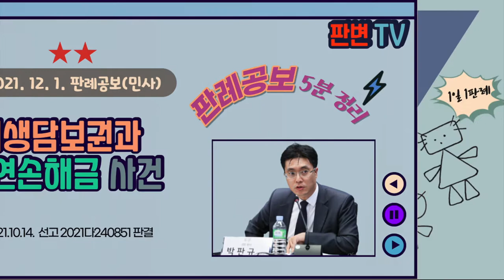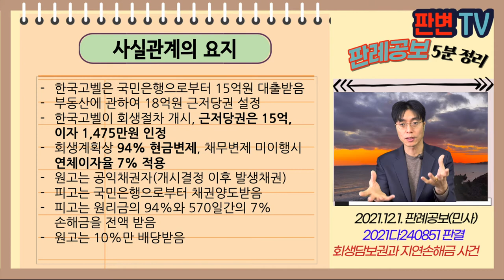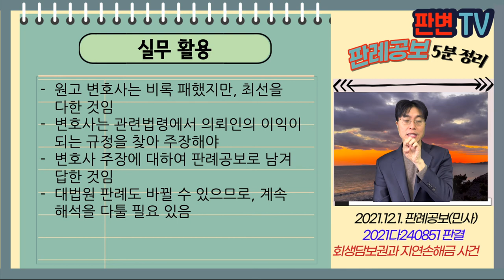회생담보권과 지연손해금 사건 [21.12.1.자 판례공보(민사)]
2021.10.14. 선고 2021다240851 판결
부당이득금

원고 회생 공익채권자(상고인)
피고 자산유동화회사

상고기각

한국고벨은 국민은행으로부터 15억원 대출받음
부동산에 관하여 18억원 근저당권 설정
한국고벨이 회생절차 개시, 근저당권은 15억, 이자 1,475만원 인정
회생계획상 94% 현금변제, 채무변제 미이행시 연체이자율 7% 적용
원고는 공익채권자(개시결정 이후 발생채권)
피고는 국민은행으로부터 채권양도받음
피고는 원리금의 94%와 570일간의 7% 손해금을 전액 받음
원고는 10%만 배당받음

회생채무 미변제시 지연손해금도 근저당권의 범위에 포함되나?
채무자회생법 “다만 이자 또는 채무불이행으로 인한 손해배상이나 위약금의 청구권에 관하여는 회생절차개시결정 전날까지 생긴 것에 한한다"
민법 제360조 단서 “그러나 지연배상금에 대하여는 원본의 이행기일을 경과한 후의 1년분에 한하여 저당권을 행사할 수 있다”

회생계획상 회생담보권이 권리변경, 변제방법, 존속 범위는 자유롭게 정할 수 있음
채무자회생법 제141조1항은 회생절차 참가할 수 있는 회생담보권의 범위를 정한 것임
위 141조 1항이 회생계획상의 회생담보권을 제한하는 규정은 아님
민법 제360조 단서는 근저당권에는 적용되지 않음(일반근저당만 적용)

실무활용
원고 변호사는 비록 패했지만, 최선을 다한 것임
변호사는 관련법령에서 의뢰인의 이익이 되는 규정을 찾아 주장해야
변호사 주장에 대하여 판례공보로 남겨 답한 것임
대법원 판례도 바뀔 수 있으므로, 계속 해석을 다툴 필요 있음